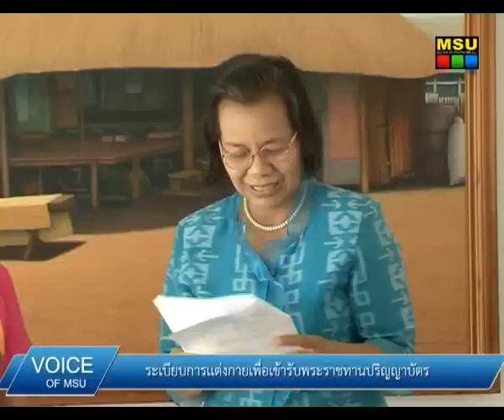การเเต่งกาย : พระราชทานปริญญาบัตร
รายการ VOICE ตอน  ระเบียบการเเต่งกายเข้ารับพระราชทานปริญญาบัตร

ผู้ร่วมรายการ : ผศ.ดร.ลัดดา เเสนสีหา  ผู้ช่วยอธิการบดีฝ่ายพัฒนานิสิต
ผู้ดำเนินรายการ : กุลกันยภรณ์ ดอนกระสินธุ์
กำกับรายการ : ณัฐธิดา เพ็ชรใต้
ฝ่ายควบคุมเทคนิคการผลิตและเทคนิคการตัดต่อ : นายพัชรินทร์ ประทุมชาติ
กล้อง : นายนครินทร์ อินทรวิเชียร